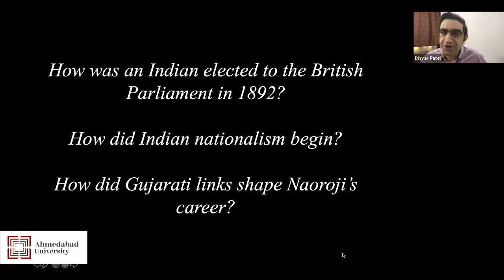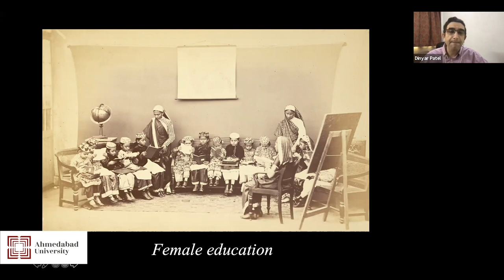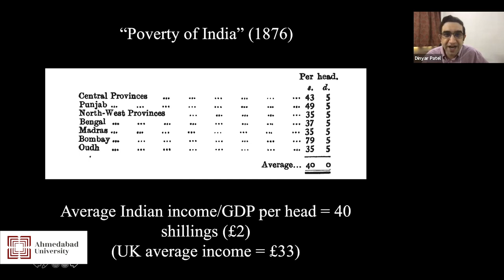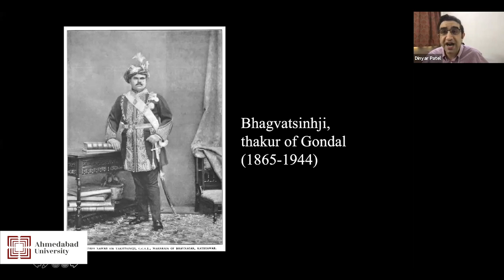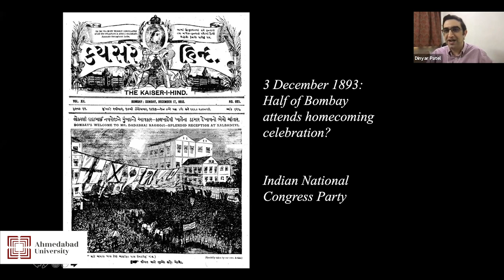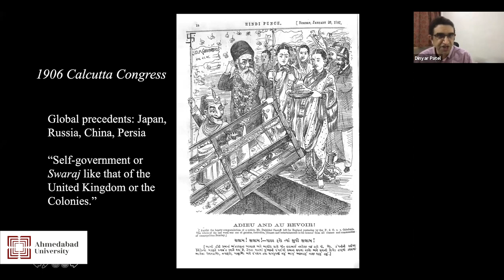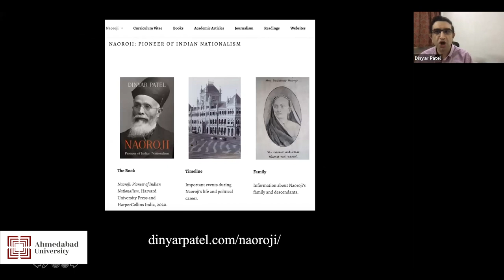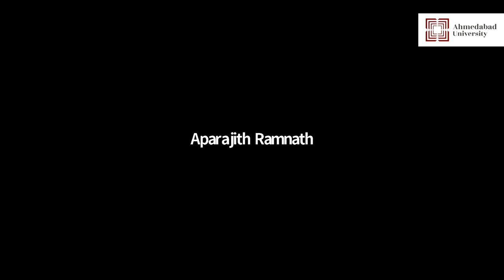Seminar and Lecture Series | The Transnational Life and Career of Dadabhai Naoroji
In this session of the Seminar and Lecture Series organised by the School of Arts and Sciences, Ahmedabad University, Dr Dinyar Patel, Assistant Professor at the S. P. Jain Institute of Management and Research in Mumbai and a research affiliate with the Mittal South Asia Institute at Harvard University discussed the life and career of Dadabhai Naoroji. Drawing on his book, Naoroji: Pioneer of Indian Nationalism (Harvard University Press, 2020) Dr Patel discussed how an Indian Politician in the nineteenth century became an Indian Patriot, a British Parliamentarian, and a Global anti-imperialist at the same time.

About Ahmedabad University

Set in the heritage city of Ahmedabad, Ahmedabad University is a private, non-profit research university that offers students a liberal education focused on interdisciplinary learning and research thinking. As a comprehensive university, it offers undergraduate, graduate, and doctoral studies in engineering, humanities, management, natural sciences, and social sciences.

Connect with Ahmedabad University